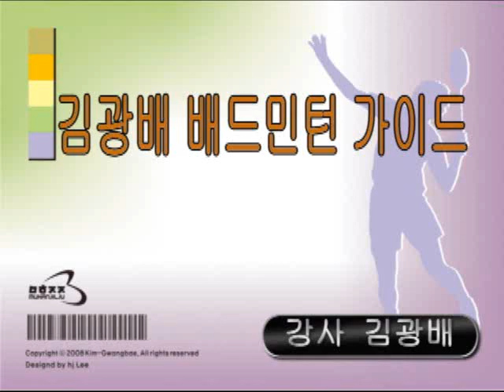0309_04_클리어스텝따라하기연결동작